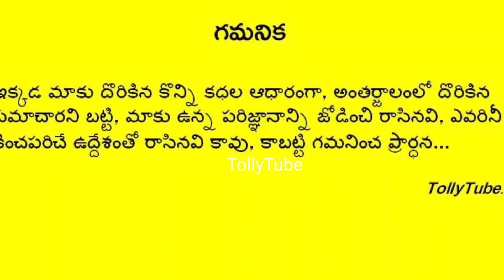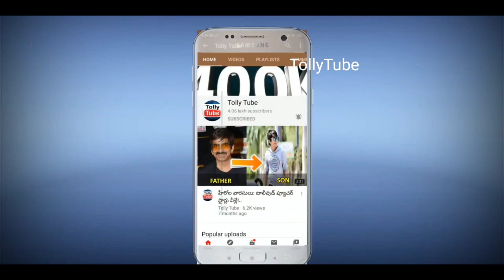నిన్న ఘనంగా జరిగిన సుమ ఇంట వేడుక..ఆనందంలో రాజీవ్ కనకాల, పిల్లలు| Grand Celebrations at Suma house